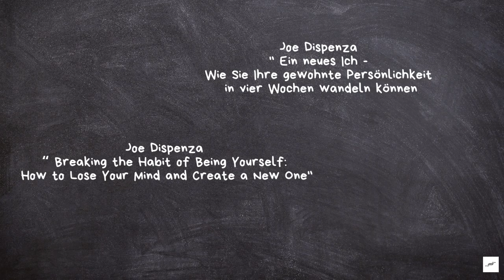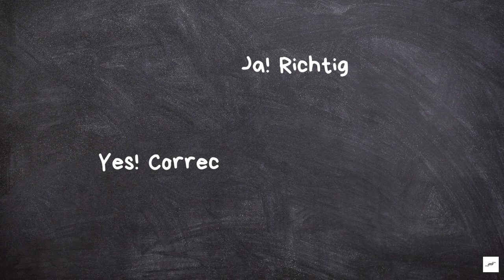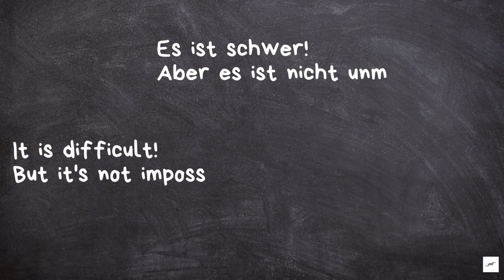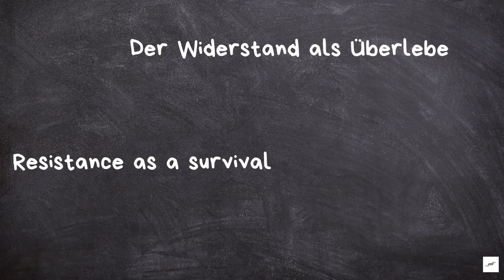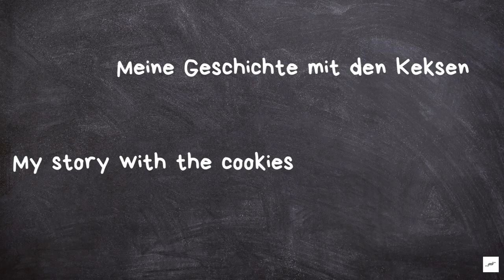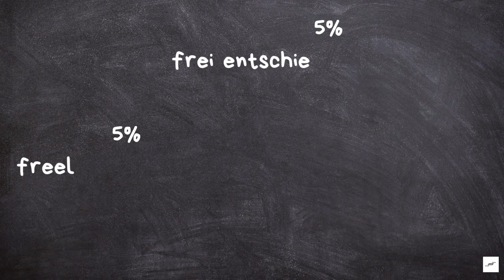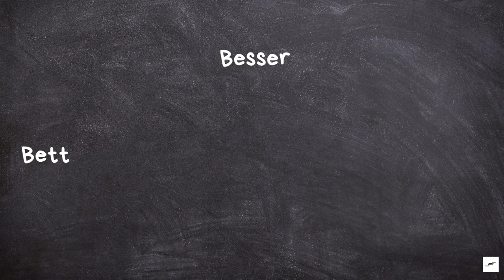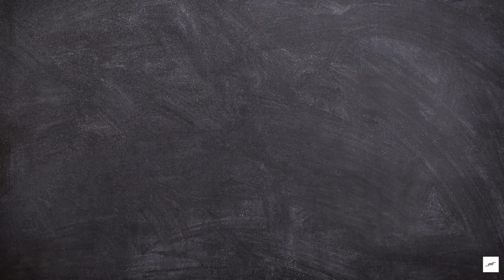Denk dich glücklich: Der Weg zu einer besseren Version von dir selbst!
Hast du bemerkt, wie deine Gedanken deine Stimmung verändern? Welche Gewohnheiten möchtest du ändern oder verbessern? Basierend auf den Informationen aus dem faszinierenden Buch von Joe Dispenza „Ein neues Ich“ erfährst du in dem Video wie du die erstaunliche Macht deiner Gedanken nutzen kannst, um dein Leben positiv zu verändern.

▬ Für Schnell-Leser  ▬▬▬▬▬▬▬▬▬▬▬▬▬▬

Wenn du es bevorzugst, Texte zu lesen anstatt Videos anzusehen, steht dir die Information aus dem Video auch in meinem Online-Magazin zur Verfügung!

▬ Hier gibt es das Buch ▬▬▬▬▬▬▬▬▬▬▬▬▬▬

👉 Ein neues Ich

▬ Kostenlose Downloads ▬▬▬▬▬▬▬▬▬▬▬▬▬▬▬▬▬▬▬

🎧 kostenloses Hörbuch

▬ Finanzen ▬▬▬▬▬▬▬▬▬▬▬▬▬▬▬▬▬▬▬▬▬▬▬▬▬▬

▬▬ Beste Bücher für Persönlichkeitsentwicklung ▬▬▬▬▬▬▬▬

Die 1%-Methode.
Can't Hurt Me
Wenn jeder dich mag, nimmt keiner dich ernst
Der 5-Uhr-Club
The Mountain Is You
Shaolin Spirit
Die 48 Gesetze der Macht

▬▬ Beste Bücher fürs Business ▬▬▬▬▬▬▬▬▬▬▬▬▬▬▬▬

Die 4-Stunden-Woche
Die 7 Wege zur Effektivität
Das Business des 21. Jahrhunderts
Die Mäusestrategie für Manager

▬▬ Beste Bücher für Finanzen ▬▬▬▬▬▬▬▬▬▬▬▬▬▬▬▬▬

Think and Grow Rich
Rich Dad's Investmentguide
Steigern Sie Ihren finanziellen IQ
Rich Dad Poor Dad
Cashflow Quadrant
Über die Psychologie des Geldes

🌟 Auf 'small smart steps' findest du mehrmals wöchentlich neue, praktische und vor allem motivierende Videos rund um die Themen „Finanzen“, „Persönlichkeitsentwicklung“, „Selbstoptimierung“, „Beziehungen“, Beziehungsproblemen“ und noch einige mehr.

🌱 Mein Hauptanliegen? Deine Motivation! Ich möchte dich nicht nur informieren, sondern auch dazu ermutigen, deine Ziele zu erreichen und dein volles Potenzial auszuschöpfen.

🚀 Ich glaube daran, dass du, in kleinen klugen Schritten „small smart steps“, in der Lage bist, deine Träume und Ziele zu verwirklichen.

▬▬ Social Media ▬▬▬▬▬▬▬▬▬▬▬▬▬▬▬▬▬▬▬▬▬▬▬

Zusätzlich gebe ich stets meine aufrichtige Einschätzung zu Produkten ab, die ich bedenkenlos weiterempfehlen kann.

▬▬ Musik ▬▬▬▬▬▬▬▬▬▬▬▬▬▬▬▬▬▬▬▬▬▬▬▬▬▬▬▬